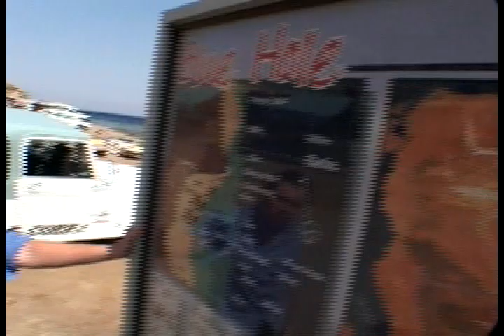Deep air dives: Nitrogen Narcosis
Re: What happened to Yuri Lipski